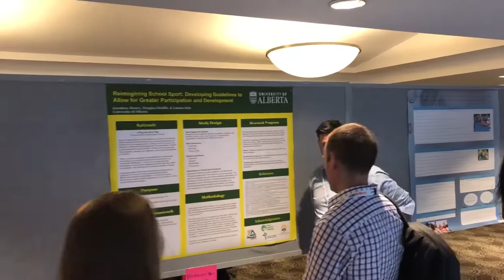Join us at 2023 PHE National Conference!